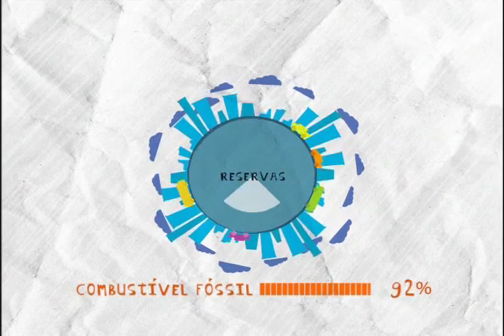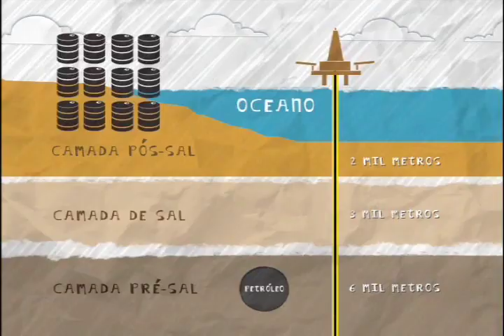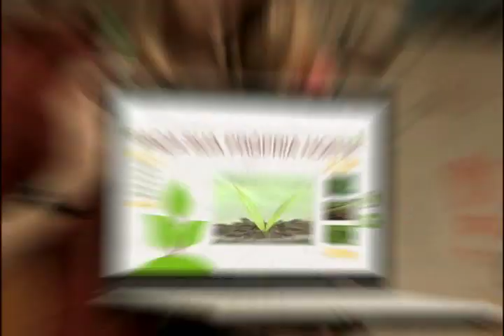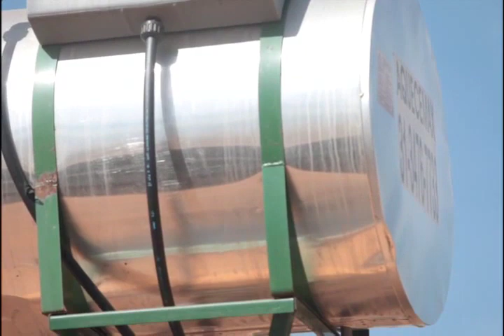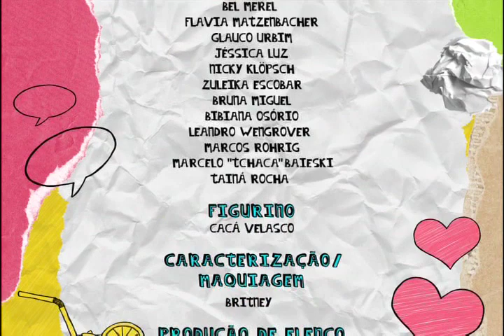Sociedade e meio ambiente + perdas energéticas | Vida de República - episódio 3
Sociedade e meio ambiente; perdas energéticas.
Leandra faz  um vídeo sobre as instalações elétricas de uma comunidade. O Narrador fala sobre os impactos positivos que a energia traz. Grilo quer levar Joana para uma noite romântica, mas a poluição luminosa pode atrapalhar seus planos.

Sinopse geral Vida de República:
A série mostra a vida de 5 jovens moradores de uma república. Misturando documentário e ficção, um narrador-personagem relaciona as situações com o conteúdo de energia. Há ainda depoimentos de trabalhadores do setor energético, especialistas e cidadãos.

Elenco: Aline Jones, Thiago Prade, Heron Santana, Adelaide de Castro, Cristiano Kunitake, Mirna Spritzer.
Direção: Janaína Fischer, Márcio Schoenardie, Mirela Kruel Bilhar.